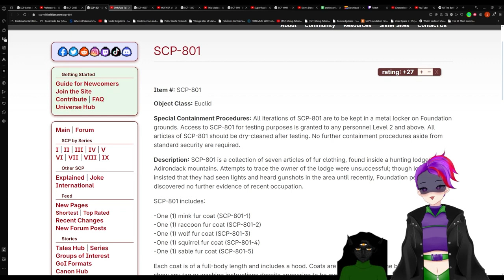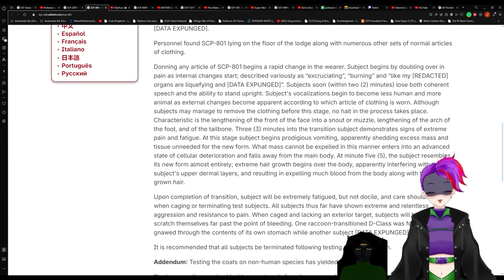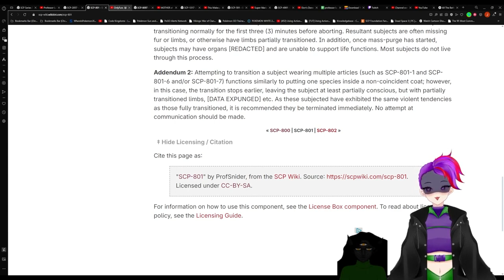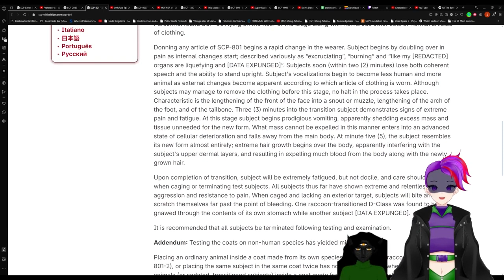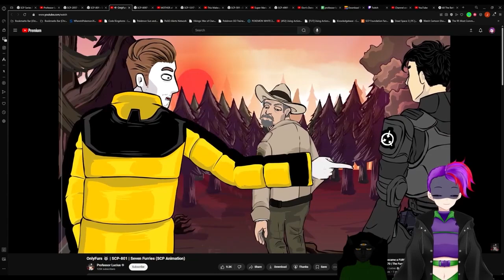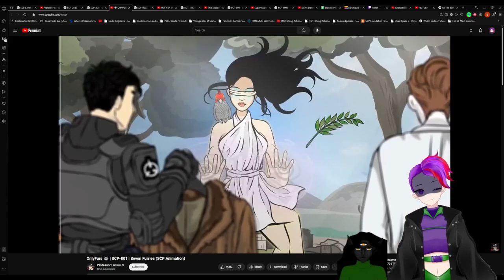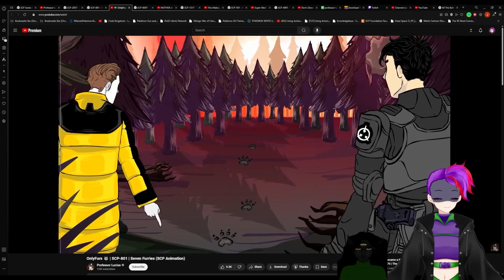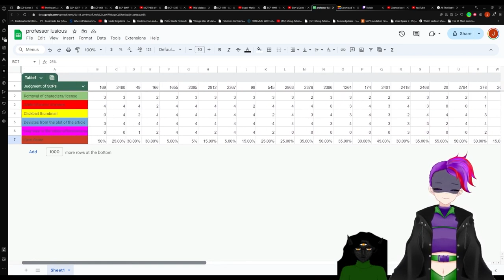SCP-801 V.S. Professor Luscius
SCP used in the video: "SCP-801" by ProfSnider, from the SCP Wiki.